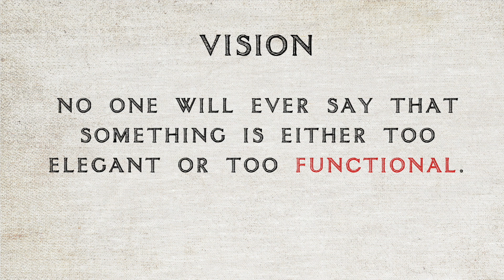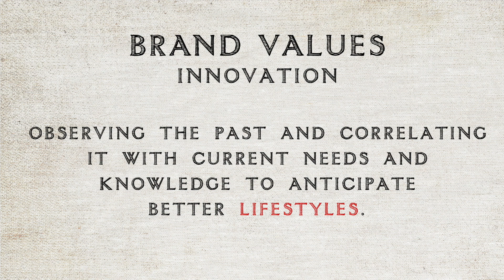Le idee sono finite - Mission - Vision - Brand Values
The idea, the dream and the moral foundations